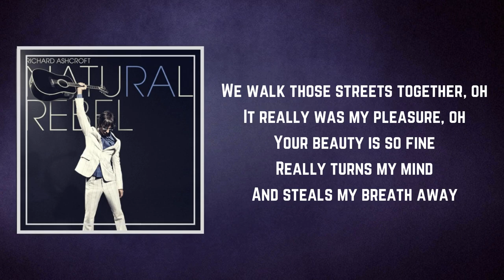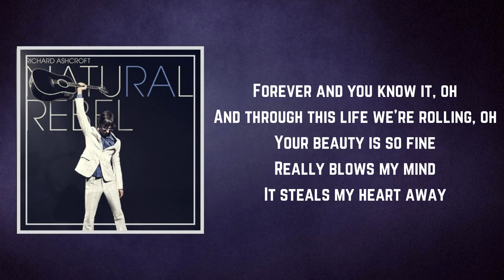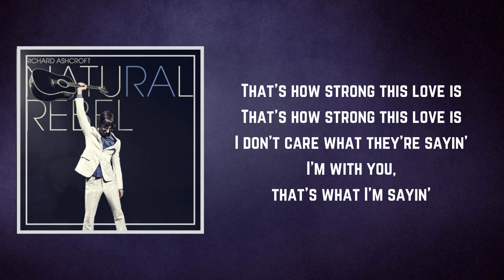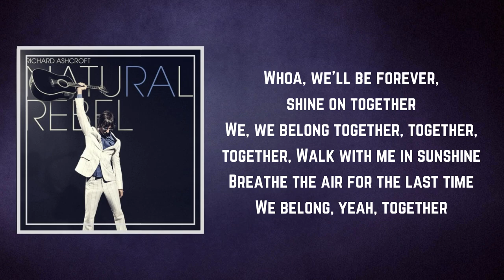Richard Ashcroft - That's How Strong (Lyrics)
That's How Strong by Richard Ashcroft
Album: Natural Rebel

That's How Strong Lyrics:

We walk those streets together, oh
It really was my pleasure, oh
Your beauty is so fine
Really turns my mind
And steals my breath away

I'm crazy and you know it, oh-oh
Although I really show it, oh-oh
Really blows my mind
And steals my heart away

That's how strong our love is
That's how strong this love is
I don't care what they say
That's how strong...

Forever and you know it, oh
And through this life we're rolling, oh
It steals my heart away

When sorrows, they consume you, oh-oh
This world has left you so blue, oh-oh
Just take me by the hand

I don't care what they're sayin'
I'm with you, that's what I'm sayin'

That's how strong...

Whoa, we'll be forever, shine on together
We, we belong together, together, together
Walk with me in sunshine
Breathe the air for the last time
We belong, yeah, together